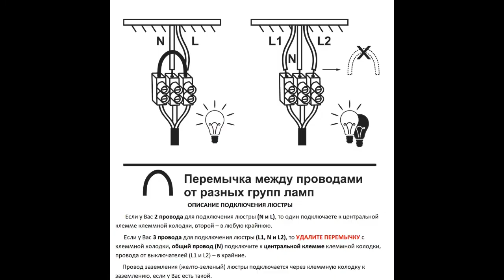Потолочная люстра Петрасвет S2115-6